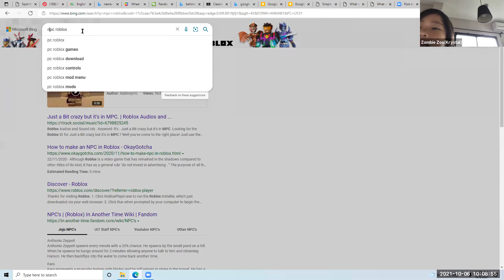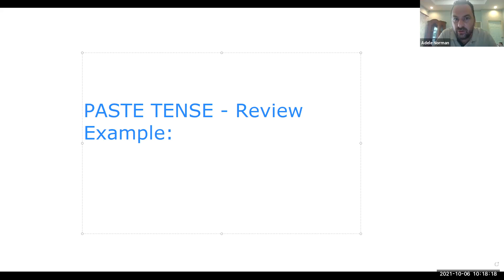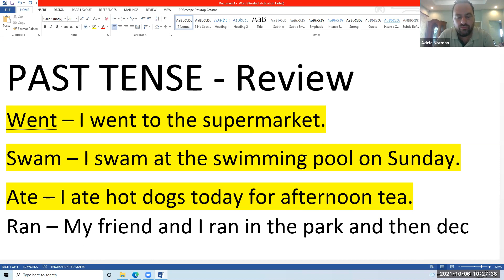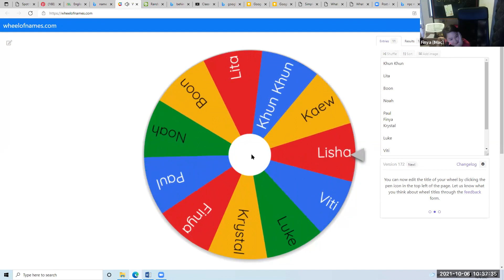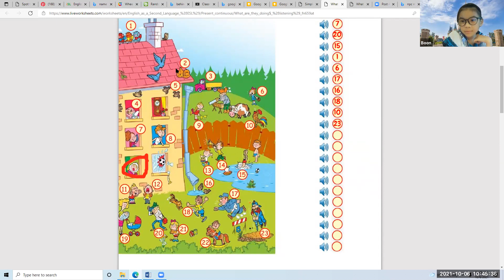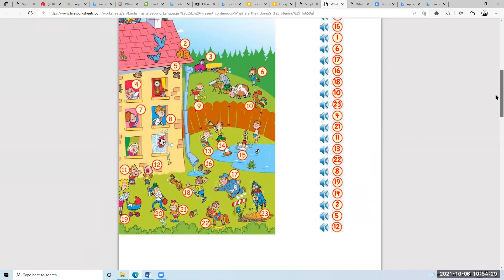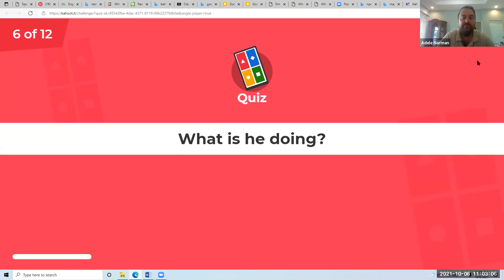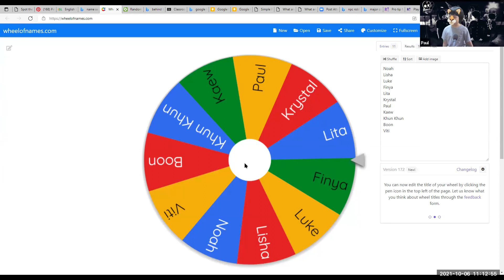English Class with Teacher Mark GMT20211006